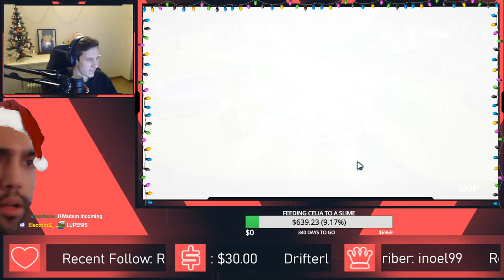INSANE 200+ LD SESSION FOR JSAL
- Also join discord to see all the newest announcements and videos, and also when i go live!